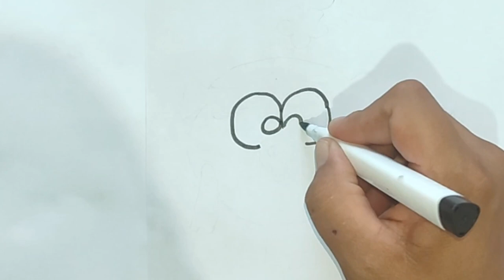drawing pictures, beautiful drawings, drawing animals, cows, various objects.